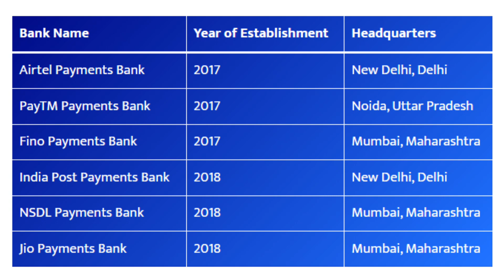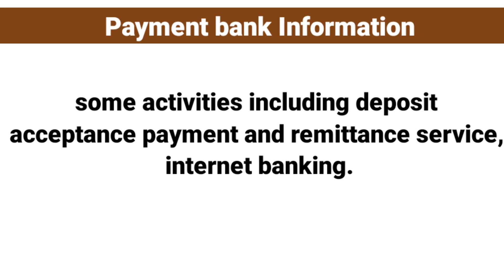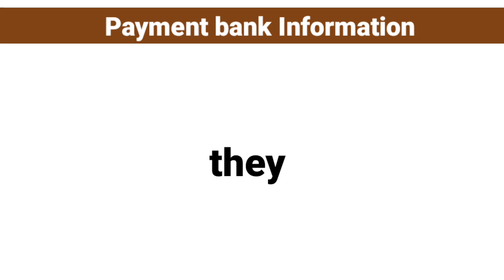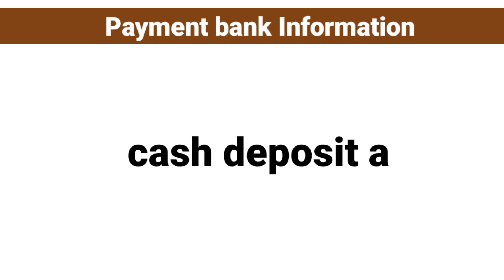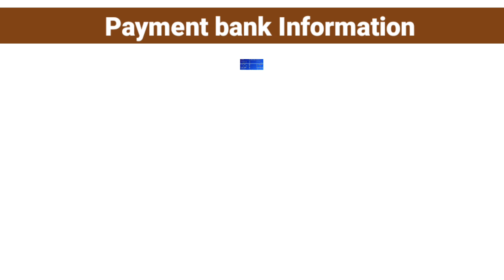Full Information about Payment Bank's In India | payment bank kya hai | limits of payment bank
Hello friends,

QUEARY SOLVED_
payment Bank ki puri jankari,jio payment Bank,Airtel payment Bank,NSDL payment Bank,Fino payment Bank,India Post payment Bank,Paytm payment Bank,limitations of payment Bank,payment bank account kaise kholen,payment bank in India,payment Bank without video Kyc,which payment bank is best for you,Best payment Bank 2023,ITZ Deepak,Full Information about Payment Bank's In India | payment bank kya hai | limits of payment bank |
Best payment bank in india
airtel payments bank vs jio payments bank which is the best
airtel payments bank vs jio payments bank
jio payments bank vs airtel payments bank
jio payments bank vs airtel payment bank which is best?
airtel payment bank saving account charges
airtel payment bank limits
jio payments bank charges
jio payments bank limit
patym paymements bank kaisa bank hai
airtel payments bank vs jio payments bank kon sabse achha hai
best zero balance savings account free debit card
free zero balance saving acount
zero balance savings account free debit card
free zero balance bank account
best banks for zero balance account
free online saving account
free bank account open online
best online bank account worldwide
zero account best bank
best bank to open 0 balance accunt
online banks with no fees
dbs zero balance account
dbs 0 balance account
instant online bank account opening with zero bal
online savings account zero balance
best online 0 balance account
best bank to open an account 0 balance
zero saving account best
best zero saving account bank
best bank for savings account zero balance
best bank for zero savings account
online bank account 0 balance
best zero balance savings account
zero balance account best bank
best account for zero balance
best online zero account bank
zero balance account best
0 balance account
0 saving account
zero balance saving account.